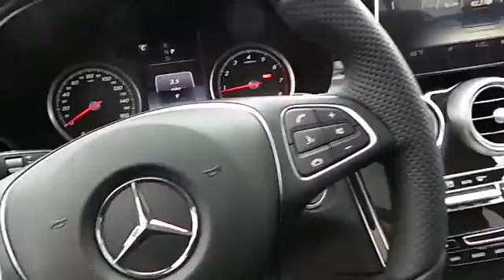2016 Mercedes-Benz GLC Midland Texas 62806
2016 Mercedes-Benz GLC RWD 4dr GLC300

NOTITLE